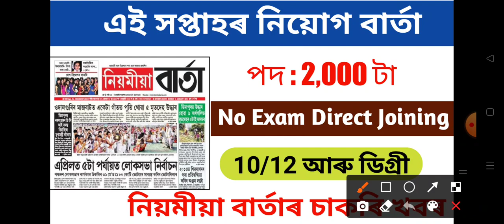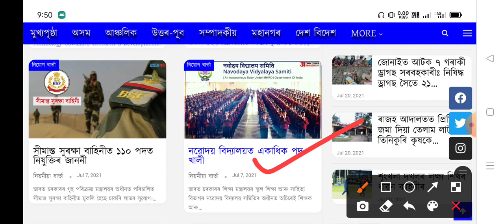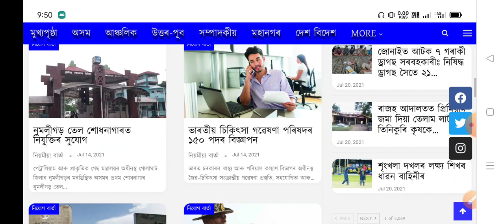New July 2021 Job in Assam | Assam Job Information | Latest Assam Job | Atozassamnews | Job portal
Latest Assam Government July Month Recruitment 2021 | 37,977 Post | No Exam Direct Joining | 8/10/12

Latest Job In Assam 2021 |Assam Job 2021  | Assam Job News Today by Assam Job Information |Assam Job